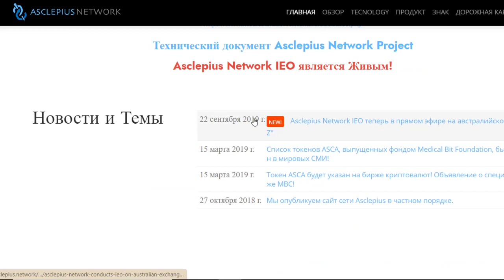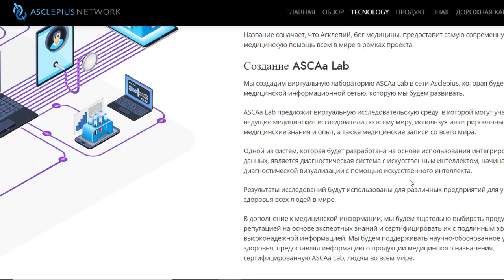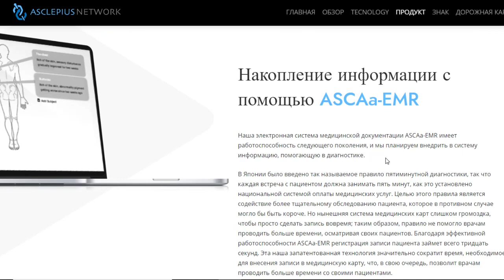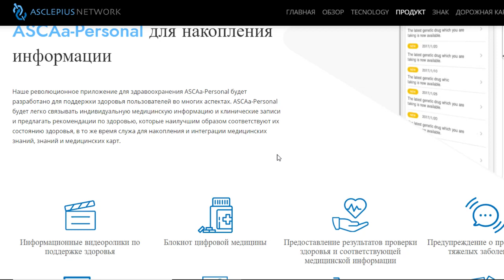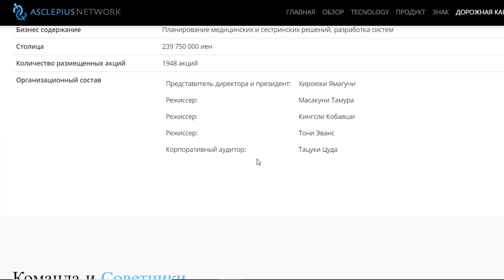Asclepius Netwrok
ETH wallet: 0x88Fd3F96A09b8c9FA00Ab4A218808cD10b3317b5